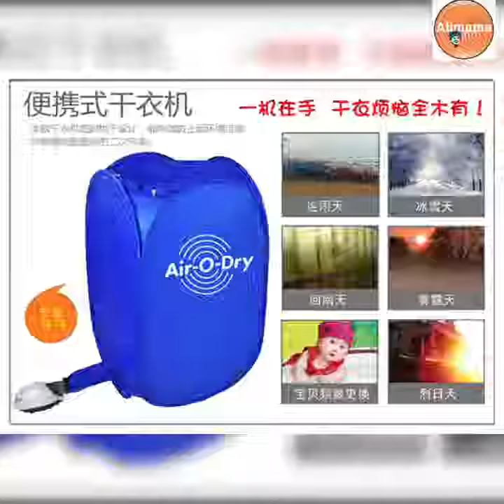895) 折叠式便携式乾衣機/小型烘干机(Electric Clothes Dryer Machine Compact Bag Wardrobe Laundry) RM80.00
895)   折叠式便携式乾衣機/小型烘干机(Original Air O Dry Electric Clothes Dryer Machine Compact Bag Wardrobe Laundry) RM80.00